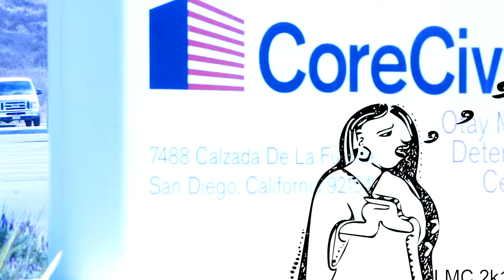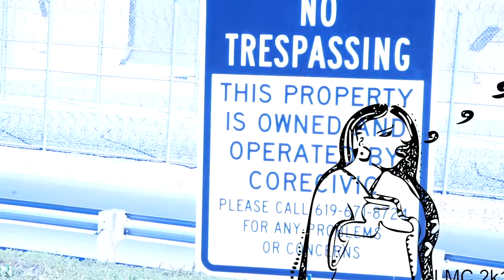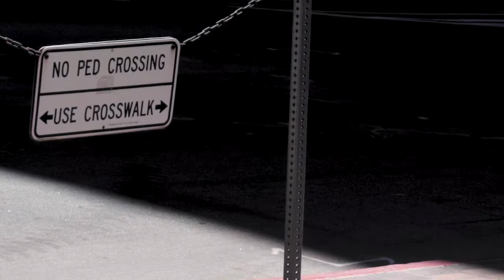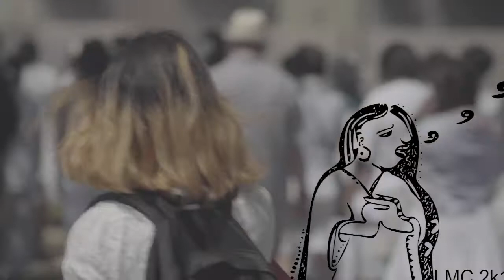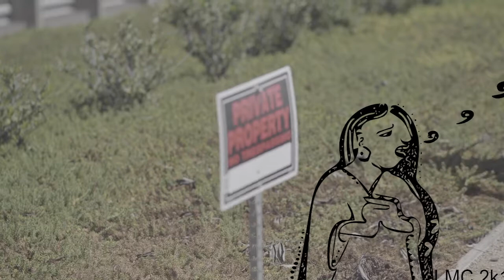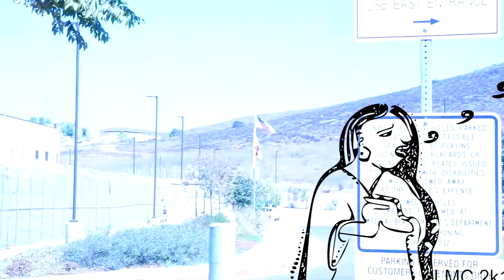2nd rough cut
2nd rough cut